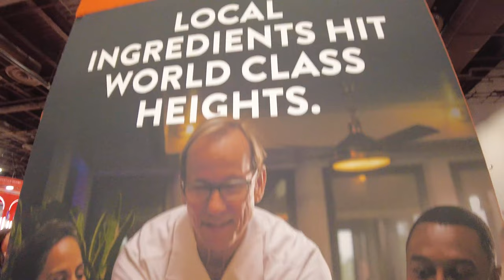IMEX 2022 | Visit Orlando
A highlight reel of our activities at IMEX, the nation’s largest meetings industry trade show. Visit Orlando networked with hundreds of key decision-makers to secure future business for our destination at this landmark event.

About Visit Orlando: Visit Orlando, The Official Tourism Association®, represents the most visited destination in the United States, with a presence in more than a dozen countries around the world. Visit Orlando, together with its nearly 900 member organizations, represents the area's leading industry.